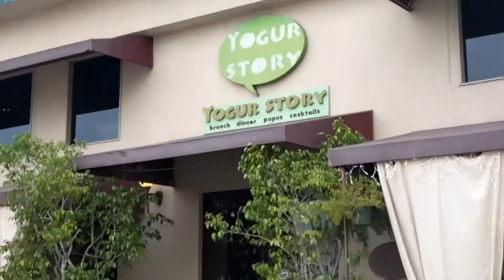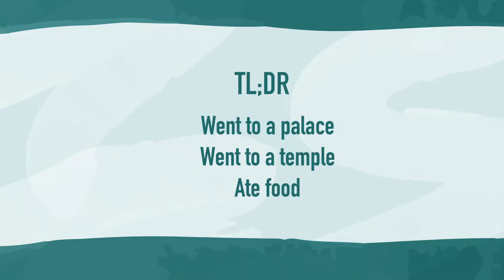Hawaii Trip: Day 7 - Last Day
5/21/2018

Tin and Kuriie meet go on an audio tour where they dont allow video and find themselves at a temple.

Songs:
Cold Funk Funkorama
Dragon
A Long Cold